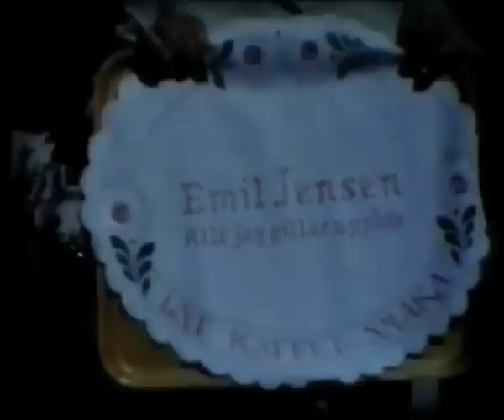Emil Jensen - Allt jag gillar upphör (Video)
This is the video for the single "Allt jag gillar upphör" from Emil Jensen's third self titled album.

The video is based on Olof Werngrens grandfathers old Double 8 movies from the sixties in Sweden and Germany with added scenes from Malmö, Sweden shot on a Nikon D90.

Idea, script, photo, cutting, postproduction and direction: Olof Werngren

Its a nostalgic reality fairytale and if you watch closely youll find members of Billie The Vision & The Dancers flash by.

Do you wanna stream it from Spotify? Do it HERE!
Do you wanna have the MP3s and at the same time support Emil and Adrian.
Do you wanna buy Emil Jensens latest album on CD? Go HERE!